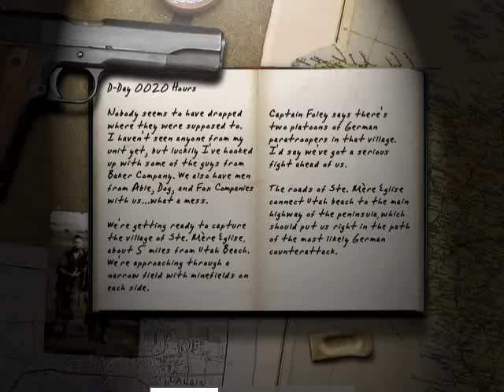Call of Duty 1 part 2 - كول اوف ديوتي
Nest in World War 2